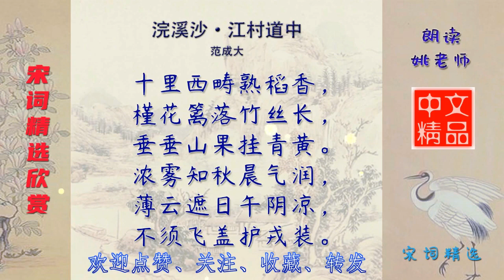浣溪沙·江村道中 宋代 范成大